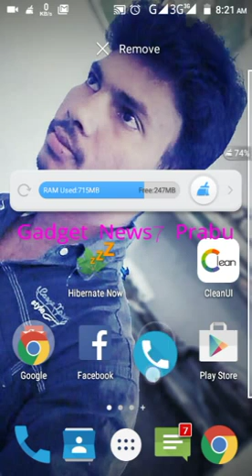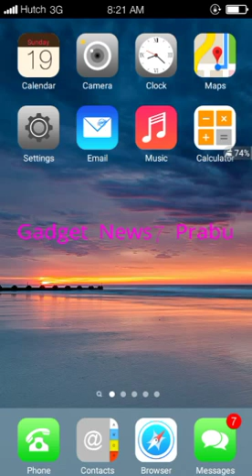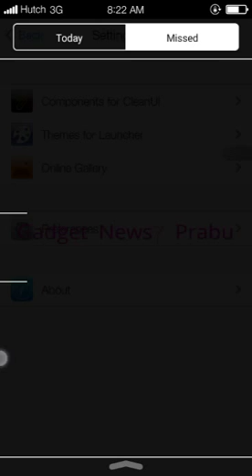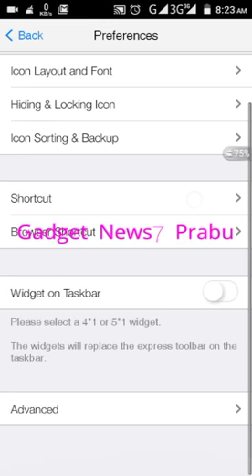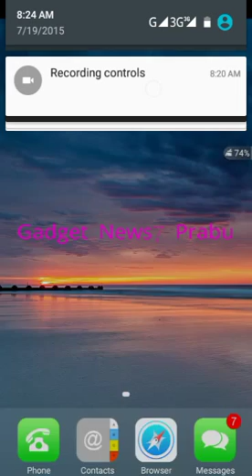iPhone Theme For Android